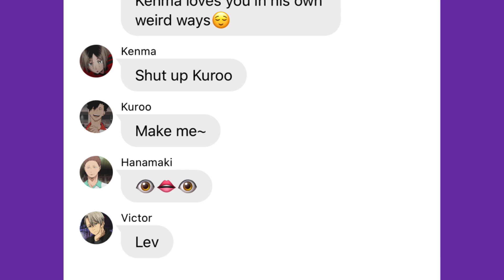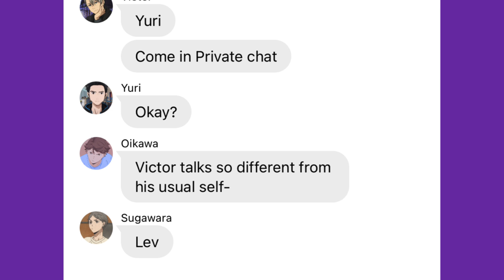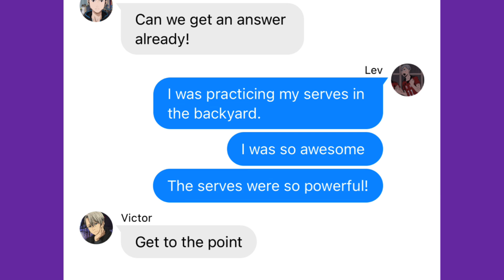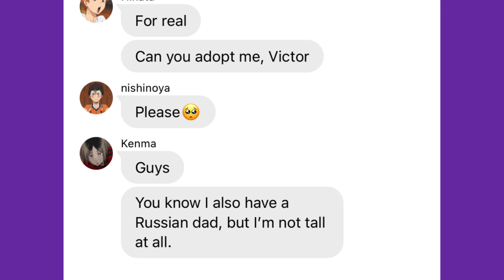Yuri and Victor are mad?! - Levs Parents: Part 6 - Haikyuu Text Video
So here is another Levs Parents Video :3 hope u enjoy!